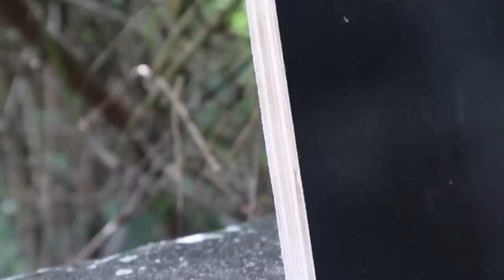โต๊ะทำงาน Style Loft ทำเองราคาไม่ถึง 1,000 l T3B Diy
ไม่ต้องงเก่งงานช่างก็ทำได้ ค่อยๆฝึกกันไปครับ งานไม่สวยก็แก้ได้ อย่ากลัวที่จะลองทำเอง วันนี้โต๊ะทำงานที่มีอันนเล็กไปครับอยากได้ตัวใหม่ขนาดใหญ่ๆหน่อย ดูในเนทราคา 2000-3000 โต๊ะหน้ขาวก็ราคา 700-1500 ไม่สสวยเลย เอาเป็นว่าทำเองกันเลย

ดูรีวิวเครื่องมือช่างที่ใช้ในงาน